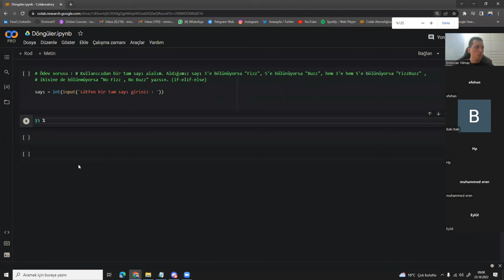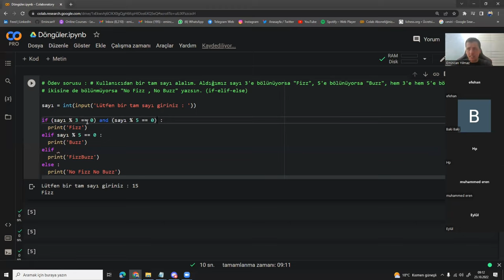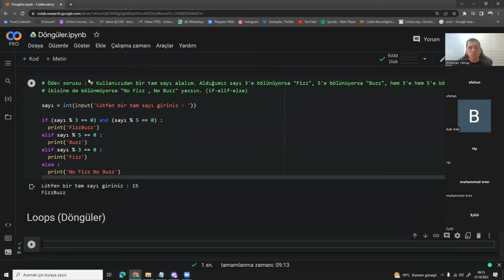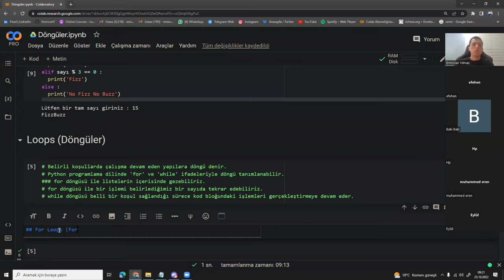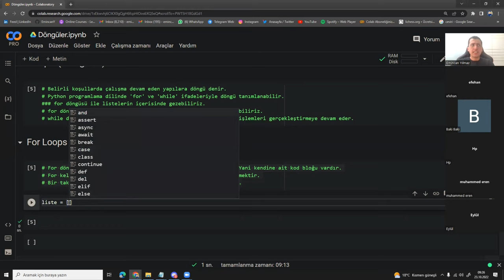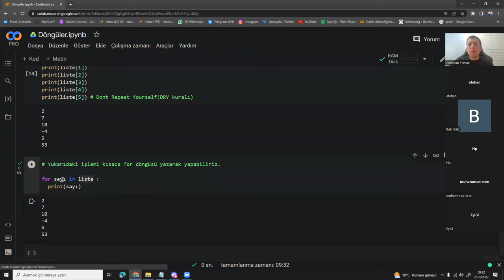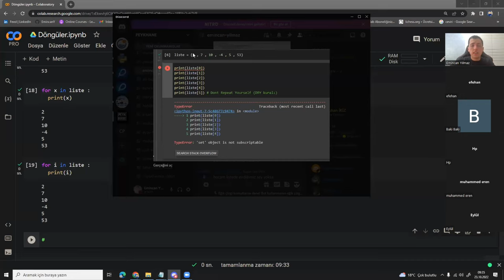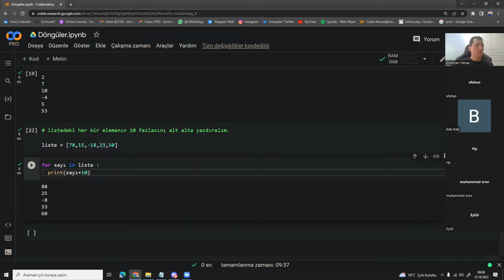Yapay Zeka - Python [1.Kur-22. Ders]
PEYKHANE ATÖLYE
Emincan hoca  ile Yapay Zeka Eğitimleri - 1.Kur Python  [Döngüler - For Döngüsü 1]

Yapay Zeka
Otomasyon Yazılımları
Mobil Uygulamalar
Dijital Oyun
Dijital Eğitim Materyalleri
Sanal Şehirler

PEYKHANE
Yetenekleri çekirdekten keşfeder, Yazılımcı dünyasına Milli Manevi değerlere sahip yeni dünya düzeninde aktif rol alacak bireyleri PEYKHANE atölyelerimizde yetiştiriyoruz.